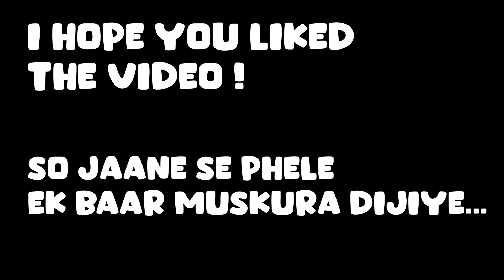Guddu Ne Apne Phele RAKHI Aise Manaye